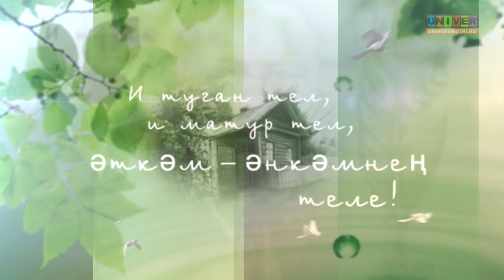Габдулла Тукай "Национальные мелодии"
130 лет со дня рождения Габдуллы Тукая. Стихи читает студент ИФМК КФУ Илназ Сибгатуллин